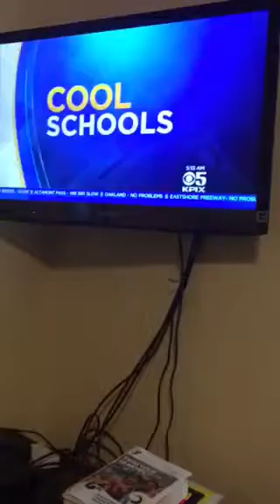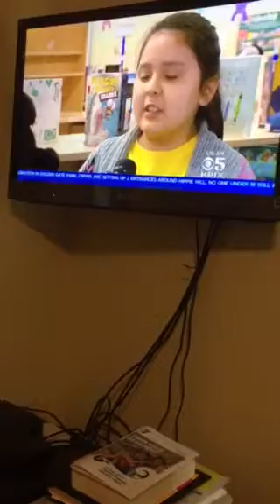Lowell's Mariachi band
Lowell is one of the Mariachi band in SJUSD as well as Grant and bachrodt but this Mariachi band had just made it on TV to inspire other